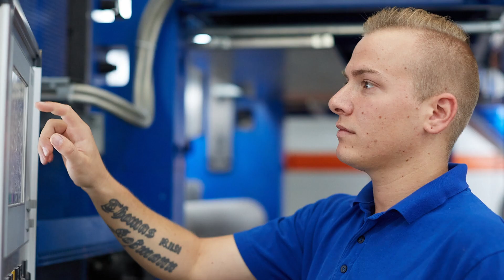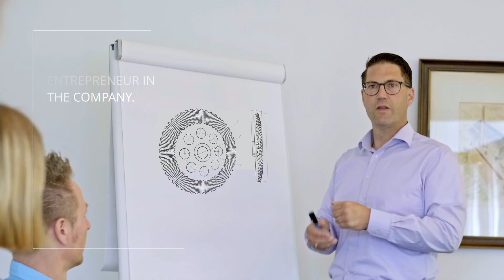DENSO – This is us. Voices of our employees.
DENSO – backed by a strong team. We let our employees have their say. Find out what makes us special at DENSO and get an insight into our working environment.

All information about the team and your career with us can be found